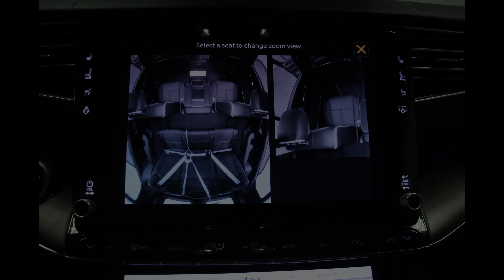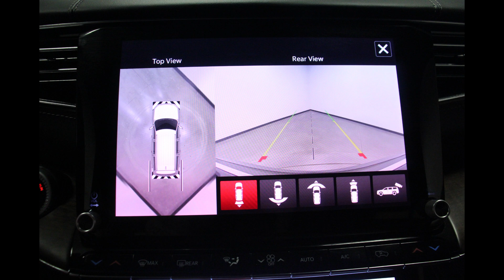2023 Jeep Grand Wagoneer VIN:1C4SJUFP5PS516418 Stock: DR6816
Come check out these features (and many more!) on this gorgeous 2023 Jeep Grand Wagoneer at Heller Motors in Pontiac, IL!!